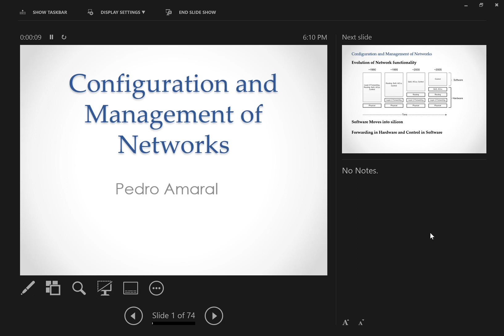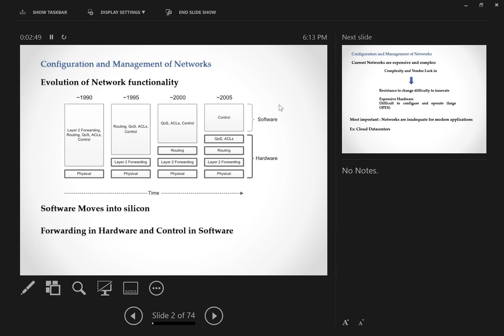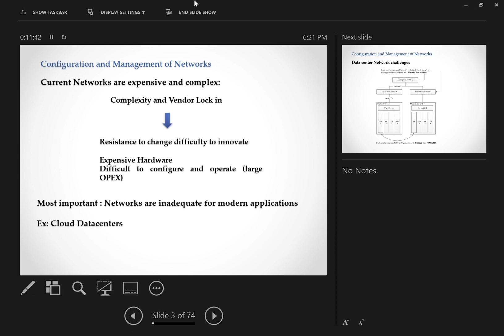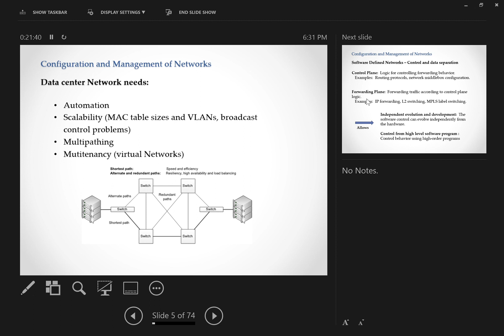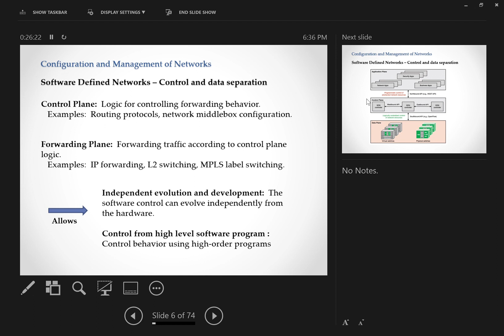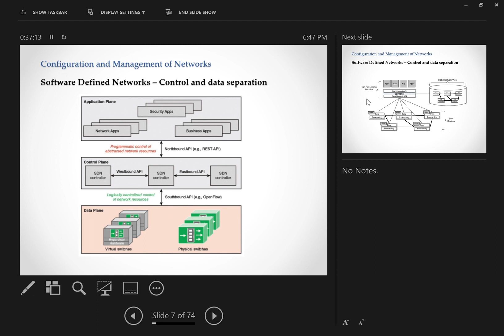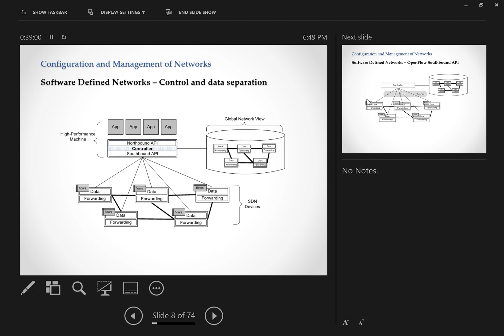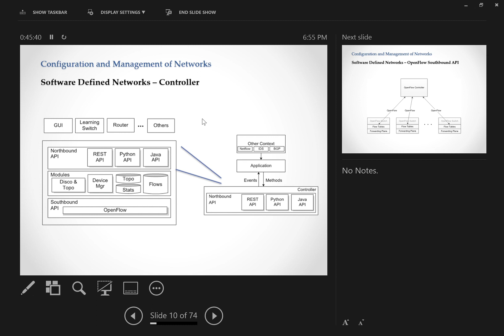Software Defined Networks Motivação e arquitetura geral.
Software defined networks
Motivação:
Evolução dos equipamentos (Hardware vs Software);
Ossificação e vendor lock_in;
Desafios trazidos pelas redes de data center;
complexidade das redes de Service provider.
Separação entre control plane e data plane.
Arquitectura Geral de um controlador.